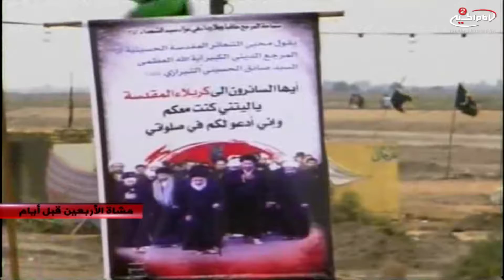مشاية(26): الزيارة الاربعينية ، 1434 ق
اسم البرنامج: مشاية زيارة الامام الحسين عليه السلام
موضوع البرنامج: زيارات اهل البيت عليهم السلام
لمشاهدة المزید اضغط علىShow more

موضوع الحلقة : الزيارة الاربعينية
تاريخ : 1434 ق
كود البرنامج : 10.00037
الحلقة :3

المواضيع الجانبية: تغطية مسير الزائرين
لطميات حسينية

أساليب و طرق ايصال المساعدات المالية لقناة الامام الحسين عليه السلام:

١- عبر مكاتب شركات التحويل المالي في مدينة كربلاء المقدسة الى قناة الامام الحسين عليه السلام
٠٠٩٦٤٧٨٢٢١٨٠٠٠٥العراق

٢- عبر ارسال رسالة باسم لبيك ياحسين الى رقم هاتف قسم العلاقات العامة في القناةsmsاو الواتس آب
٠٠٩٦٤٧٨٢٢١٨٠٠٠٥العراق

اب ستور:
Imam husseintv by IMAM HUSSEIN TELEVISION NETWORK

موقع قناة الامام الحسين عليه السلام الثانية باللغة العربية:

https//Imamhussein2.tv